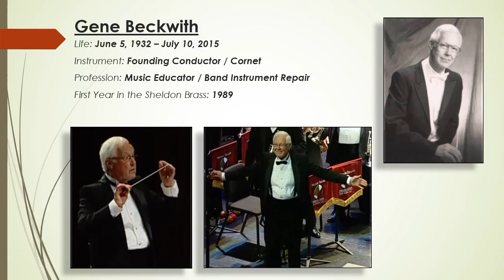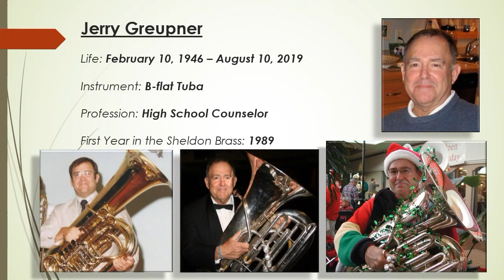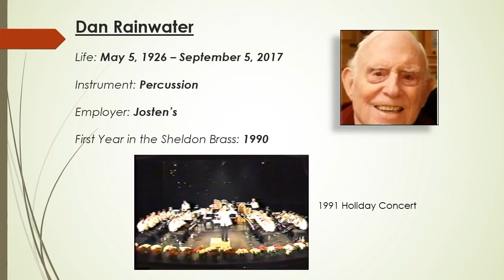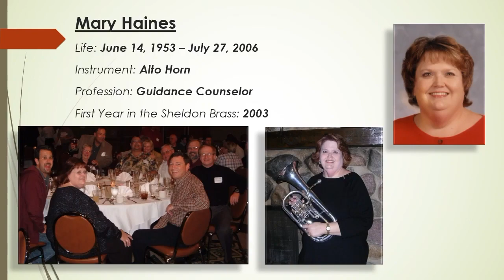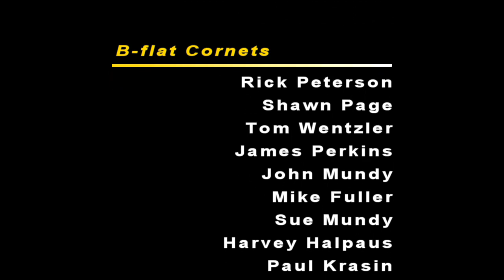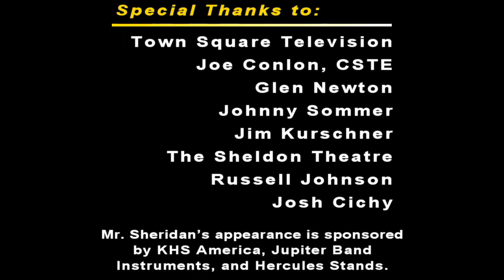Sheldon Theatre Brass Band 30th Anniversary Concert, Second Half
The Sheldon Theatre Brass Band celebrated its 30 years of brass banding with a concert featuring music from each of our decades and tuba virtuoso Patrick Sheridan.

00:15 - 03:55 Rhythm and Blues
06:20 - 10:30 Amazing Grace
11:42 - 14:51 Basses Berserk!, featuring the tuba section with Patrick Sheridan
19:13 - 22:35 Sway, featuring Patrick Sheridan
22:44 - 26:47 El Cumbanchero, featuring Patrick Sheridan
32:28 - 36:35 Norwegian Dance
37:12 - 40:59 The Stars and Stripes Forever, featuring Patrick Sheridan at 39:12
41:34 - 43:03 Credits
This activity is made possible by the voters of Minnesota through a grant from the Southeastern Minnesota Arts Council thanks to a legislative appropriation from the arts & cultural heritage fund.